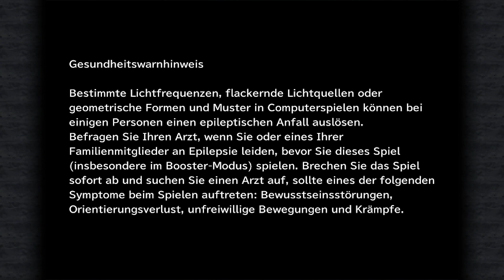Versaut Steiner alles? 4d | Final Fantasy IX